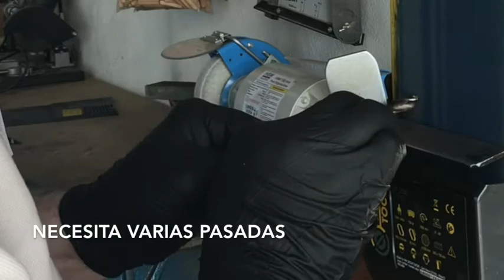Afilado de brocas. Drill bits sharpening.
A very simple method to sharpen drill bits.